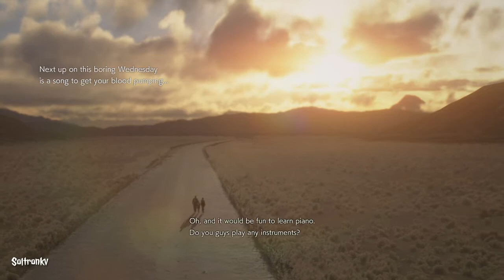Resident Evil 2 Remake : Sad and Tragic Life of Sherry